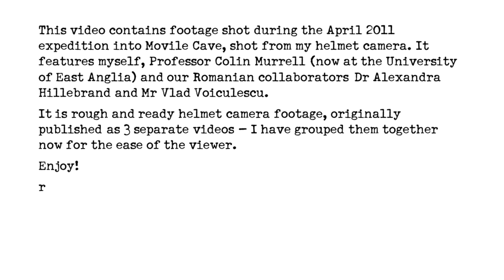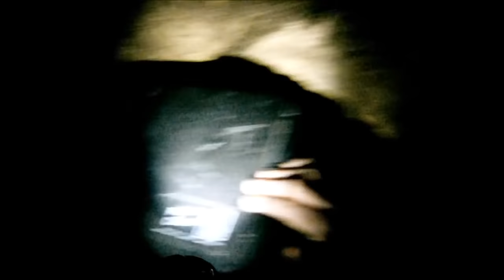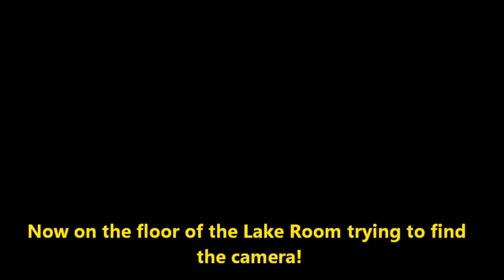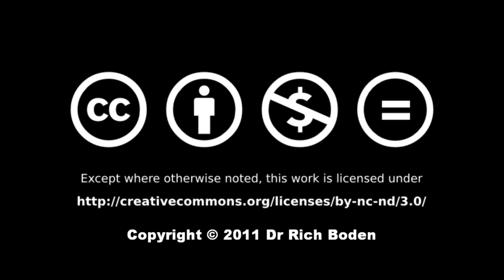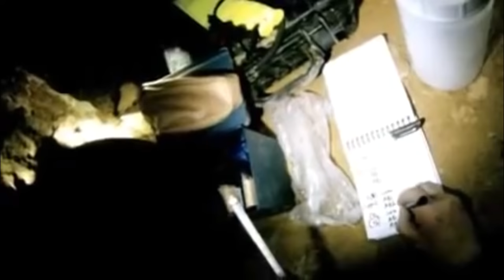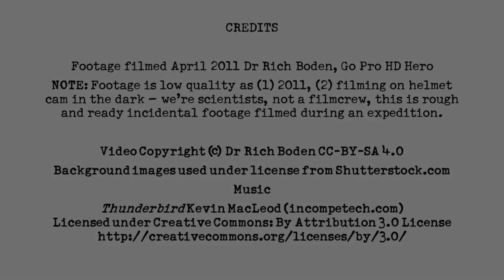Movile Cave - April 2011 - Complete Footage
This video is the same footage as my Movile Cave I, II and III videos - I have put them all into one video to make it easier for viewers to watch it.